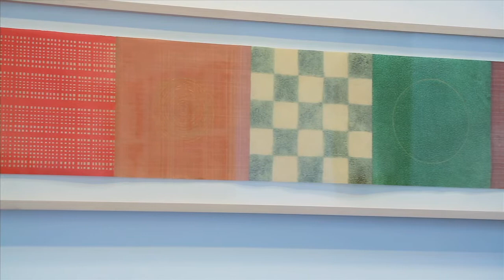DAVID SHAPIRO : TEXTURES OF CONTEMPLATION AND OPPENNESS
Eric Minh Swenson at Huffington Post